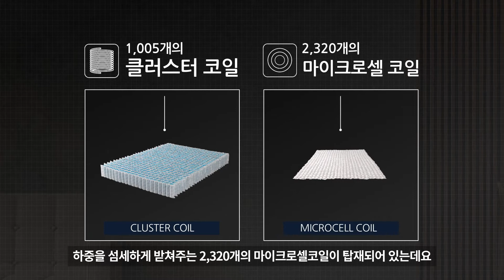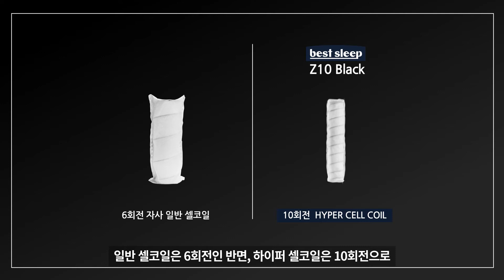베스트슬립 Z Black series 소개, Short ver.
매트리스를 아는 사람들의 선택, 베스트슬립을 소개합니다.
오늘은 5성급 호텔 침대의 편안함을 구현하는
Z블랙 시리즈에 대해 설명해 드리려고 하는데요.

Z블랙 시리즈는 베스트슬립의 최상급 모델로,
30여 년간 매트리스만 연구해 온 기술력과 노하우가 집약되어 있습니다.

지금 바로 베스트슬립 매트리스 만나러 가기

베스트슬립의 다양한 사진과 이야기 보러 가기
☞인스타그램(오피셜/라이프) :